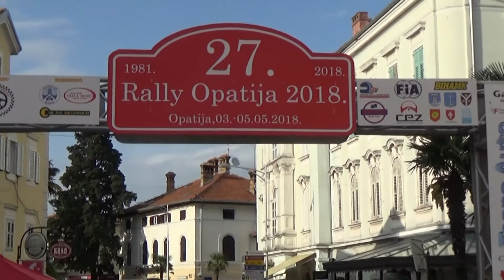Rally Opatija 2018 Darko Peljhan-Anja Verbič